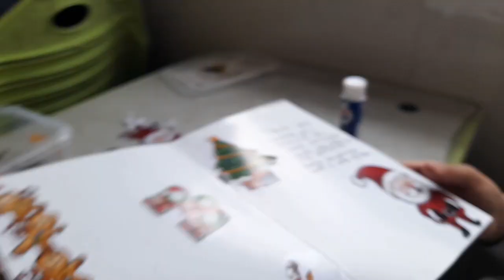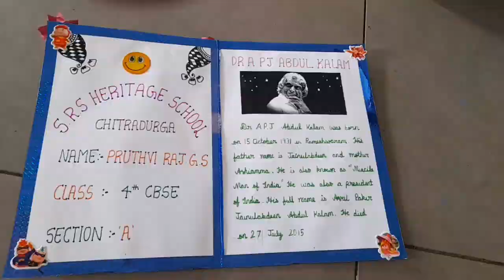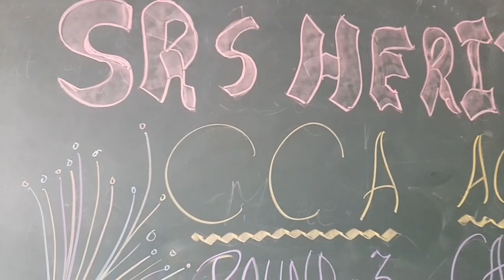Grade: 3 & 4 CCA Round-3 Card Making @ SRS 2022-23